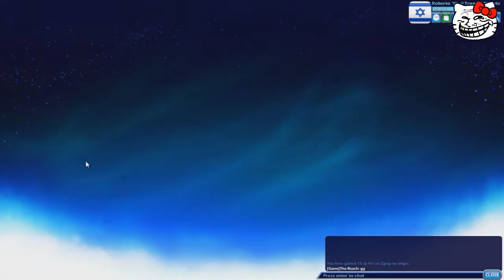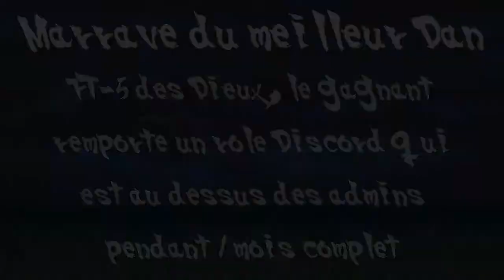P800 GAMING #47 - Taille des flutes